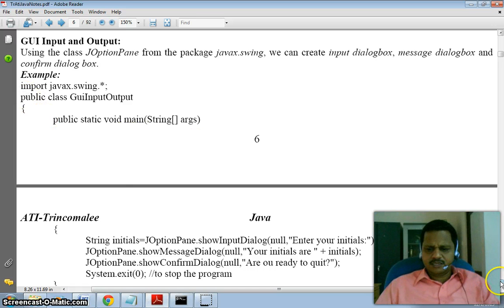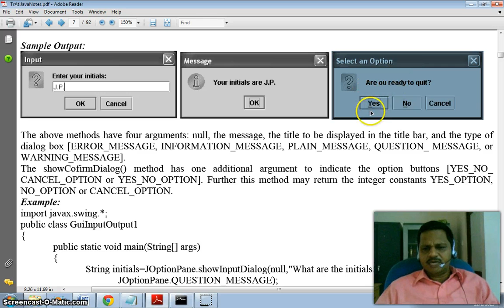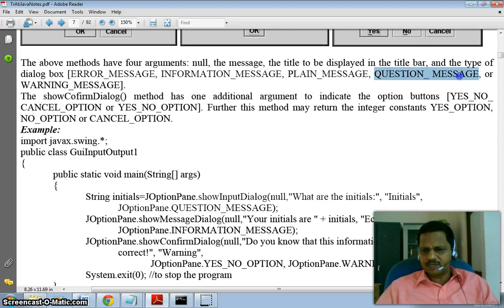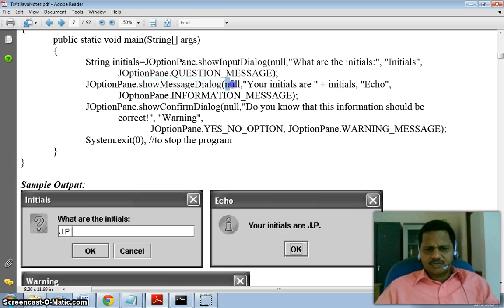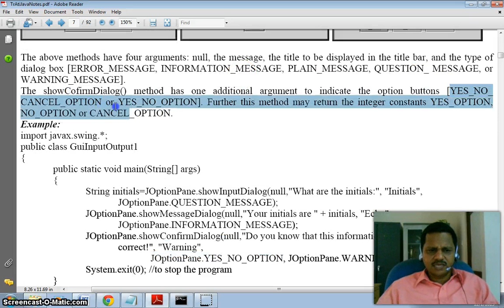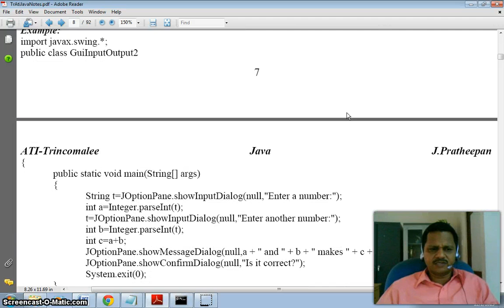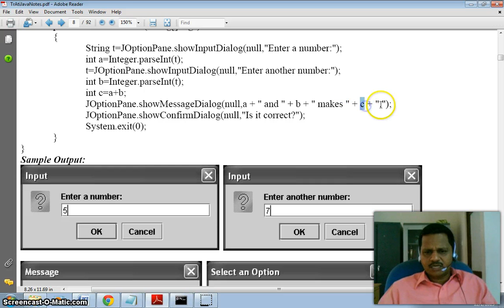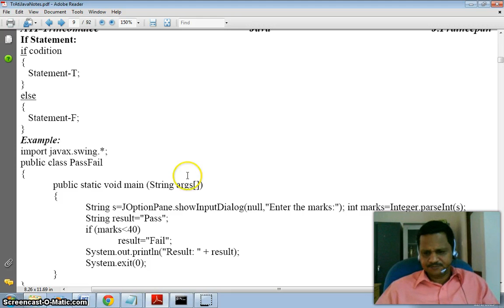JpJavaProgramming2_07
Java Programming ( Tamil Tutorial ) by J.Pratheepan ( Episode 2_07)